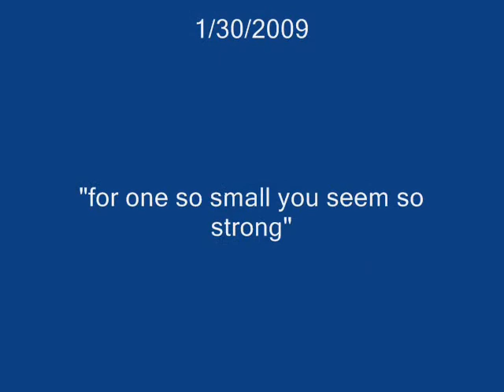A tribute to Zuri!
Zuri Anthony.   a tribute to my beautiful pup now nine months old!  best 9 months of my life!! :)